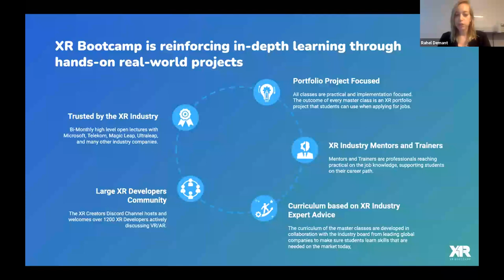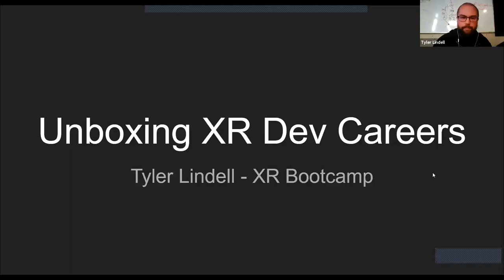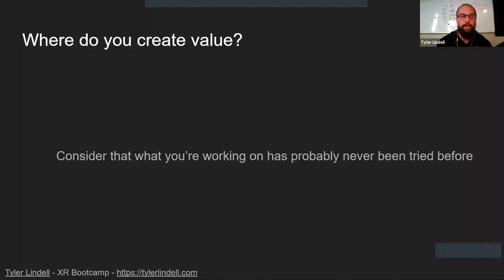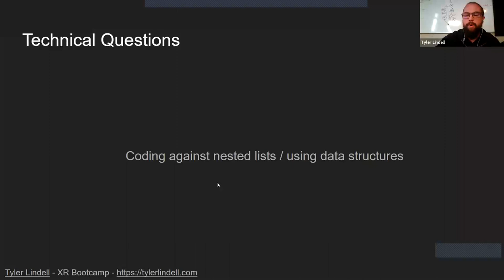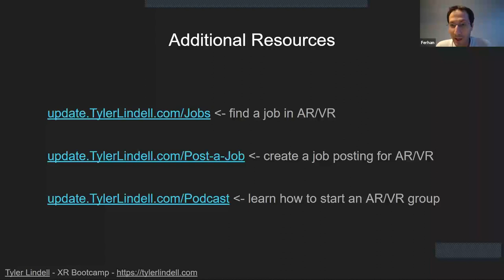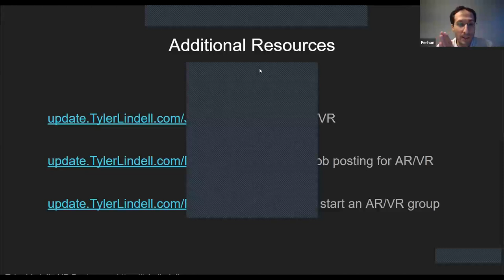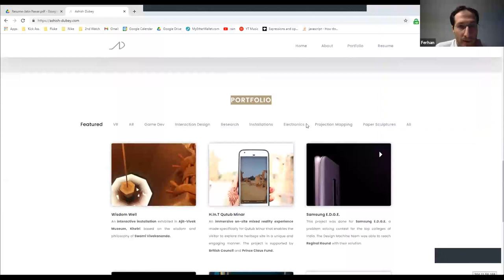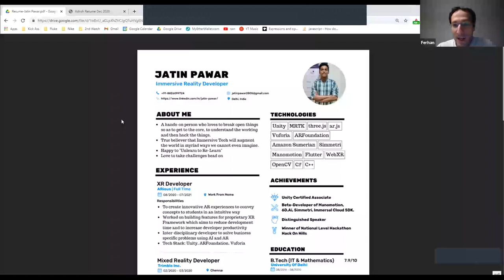How to get into VR, Tesla at XR Bootcamp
🏆 What are the skills you need to step into the global XR developer industry and become part of leading XR teams and projects in the future?

🔥  With Unboxing XR Dev Careers Series, XR Bootcamp offers the opportunity for junior or senior developers to understand the vital tech skills and portfolio expectations XR team leads look for when hiring.

The academy hosts XR tech leads of top 500 companies and large XR teams that have gone through thousands of CVs, attended hundreds of interviews, and hired tens of developers. Not only that, but they are cracking the formula of what to learn to become one of the fellow members of these leading XR teams of the industry.

💡 Important ideas discussed:
► key lessons learned from the career path as XR team lead
► building stand-out portfolios
► hiring process tips
► landing work on some of the most innovative projects
► leveraging AR/VR to its full potential

📣 Speakers:
Tyler Lindell, former Software Engineer at Tesla, Tesla’s AR / VR group founder, AR/VR Software Engineer at Holographic Interfaces
Roger Kueng, Holonautic.
Rian Luke, Meta Headhunting.

⌚  Timestamps
0:00 XR Bootcamp Introduction
08:46 Keynote Speech:  What team leads look for when hiring
14:12 Level of Experience
17:21 Problems with Spatial Computing Space
22:25 Where do you Create Value as Developers, Designers, or PM?
32:00 Technical Questions in Interviews
39:40 Create a Personal Brand
42:45 Roundtable Discussions